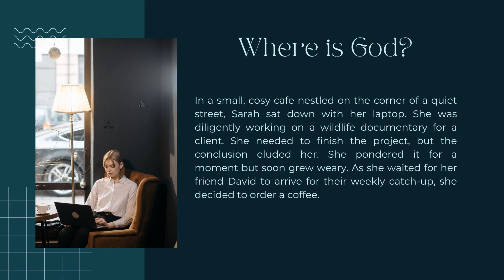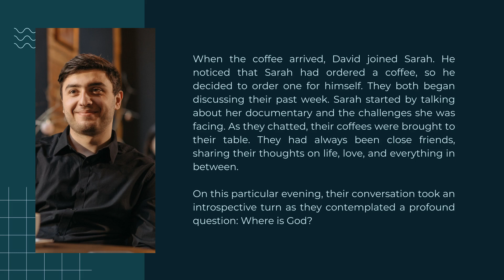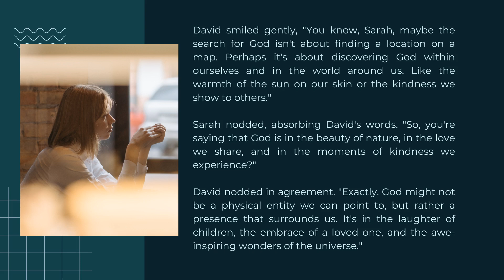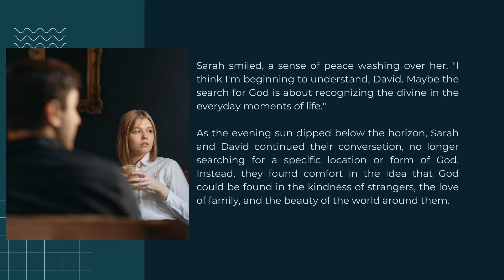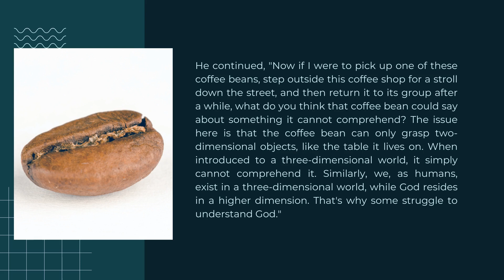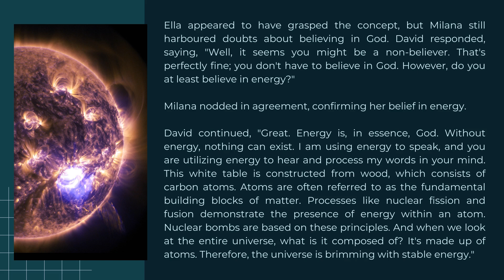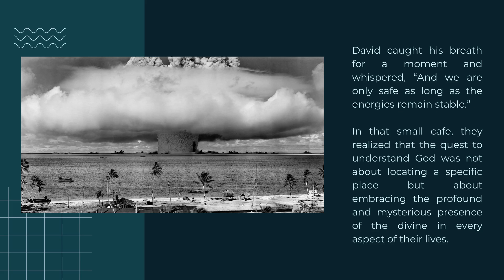Where is God | Story Time | Scorpion King Tale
A question that lingers in the minds of people everywhere. Let us find the answer in the form of a short story. Hopefully after this video you would understand where is God.